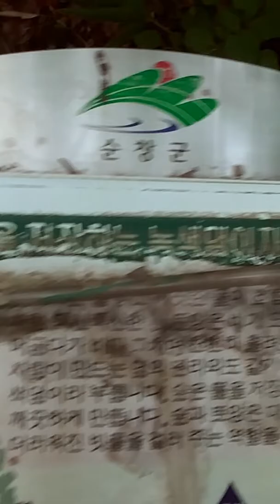Chillin by the valley(1)